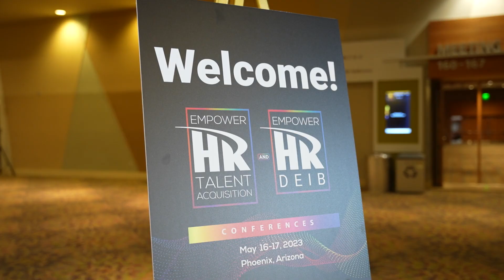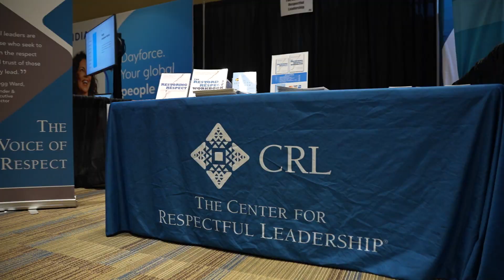Gregg Ward Restoring Respect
Welcome to a transformative journey of respectful leadership as we delve into the inspiring world of Gregg Ward, a renowned keynote speaker and leadership expert.

In this captivating YouTube video, we'll explore the power of respectful leadership and how Gregg Ward's insights can ignite positive change in individuals and organizations. 💪🌟

With a wealth of experience and expertise, Gregg Ward has become a trusted advisor to Fortune 500 companies, government agencies, and educational institutions worldwide. His unique ability to combine empathy, emotional intelligence, and practical strategies sets him apart as a leader in the field. 🌎🔥

Join us as we dive into the highlights of Gregg Ward's thought-provoking keynote address on respectful leadership. Through engaging storytelling and real-world examples, Gregg demonstrates the profound impact of fostering a culture of respect within teams and organizations. 🗣️🌟

Discover how respectful leadership not only enhances employee morale and engagement but also drives innovation and productivity. Gregg Ward's empowering message centers around creating inclusive environments, valuing diversity, and nurturing authentic connections to foster high-performing teams. 🤝💼

In this insightful event highlight, you'll gain valuable insights on effective communication, conflict resolution, and building trust in the workplace. Gregg Ward's practical strategies will equip you with the tools to lead with respect, empathy, and integrity, ultimately creating a positive work culture that fuels success. 💼🚀

Don't miss this opportunity to embark on a journey of respectful leadership with Gregg Ward. Follow Gregg Ward on Instagram (@GreggWardSpeaks) to stay updated on his latest talks, leadership tips, and inspiring content. 📲✨

Book your next event with us at 204 Productions. 🎉📆

Remember, respectful leadership starts with you. Together, let's create a culture of respect and inspire positive change. 🤝